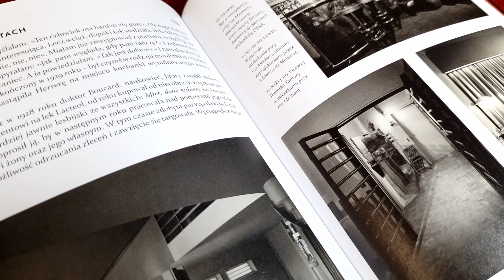Marisa de Lempicka o książce Tamara Łempicka. Projekt artystka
W naszym wydawnictwie ukazało się właśnie polskie wydanie bestsellerowej książki „Passion by design. The Art and Times of Tamara de Lempicka” autorstwa córki artystki - Kizette de Lempickiej-Foxal.

Książka, którą wydaliśmy pod polskim tytułem „Tamara Łempicka. Projekt artystka”, oferuje intymny wgląd w życie i karierę tej fascynującej postaci: to historie, które Tamara sama opowiadała urzeczonym słuchaczom.
Zostały zebrane i zredagowane po śmierci artystki przez jej córkę Kizette, która splotła je w kompletną historię życia, zawierającą wiele dodatkowych biograficznych i historycznych informacji.
Miłośników malarstwa Łempickiej z pewnością zachwyci rozszerzony zbiór reprodukcji obrazów Tamary, w tym mało znanych prac oraz wyjątkowych fotografii z rodzinnych albumów.
We wprowadzeniu Marisa de Lempicka, prawnuczka malarki, eksploruje dziedzictwo tej pionierskiej artystki, której obrazy osiągają obecnie ośmiocyfrowe ceny, a styl nadal inspiruje twórców z różnych dziedzin.
A oto co ona sama mówi na temat książki o życiu i twórczości swojej prababki..